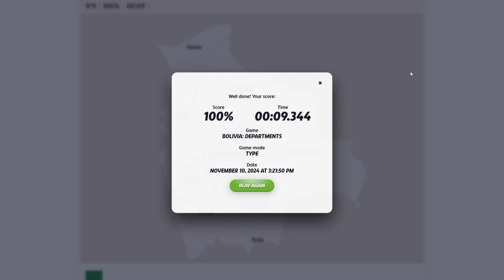[PB] Bolivia Departments in 9.344 seconds [Type]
COOL - improving my 18th oldest seterra geoguessr speedrun

song: Someday by The Strokes